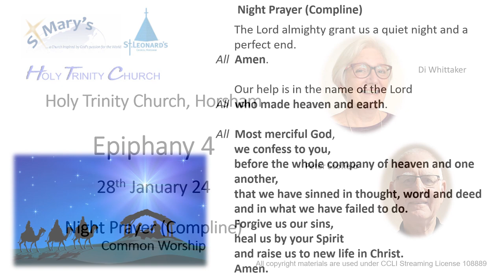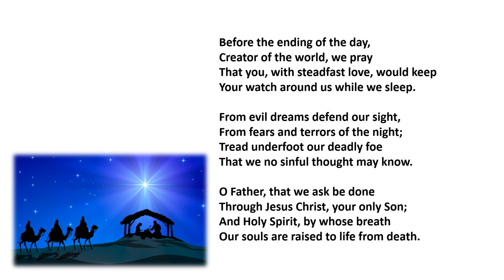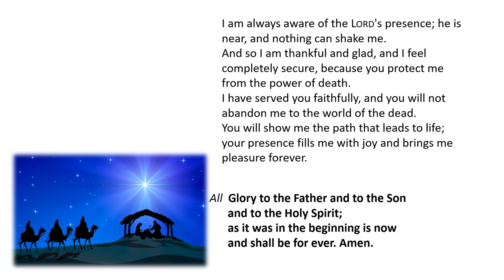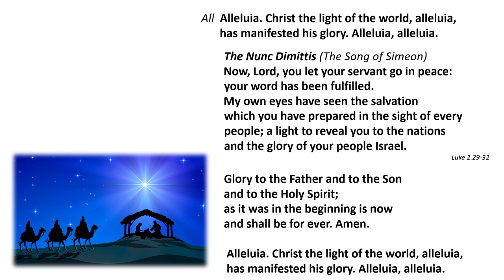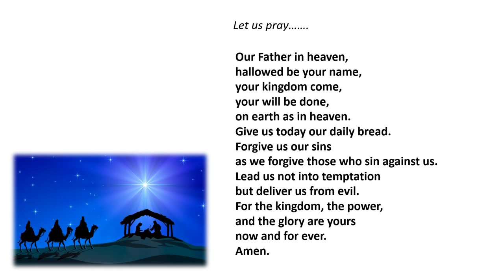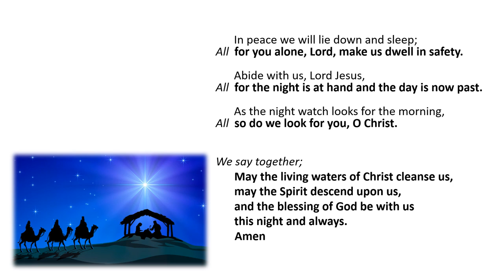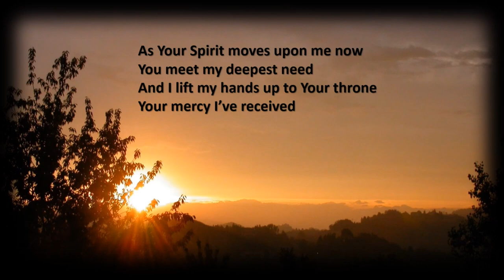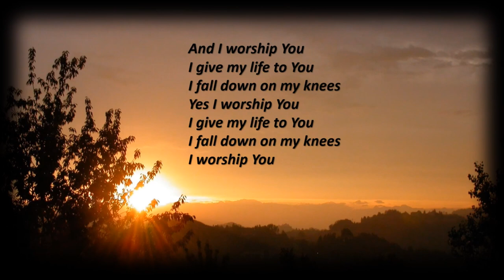Night Prayer (Compline) - Epiphany 4 - 28th January 24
A service of Compline from Holy Trinity Church, Horsham.